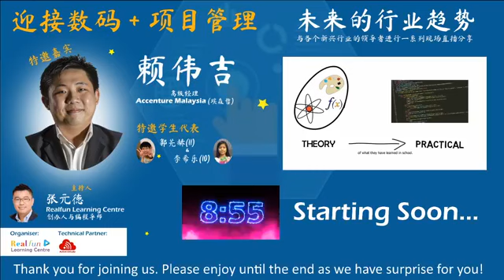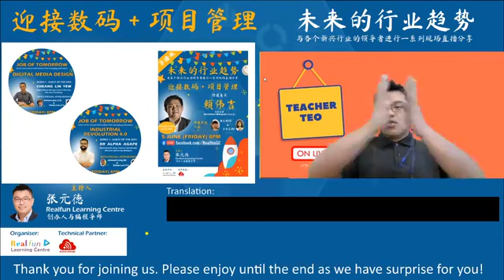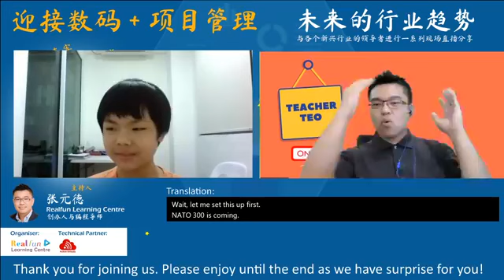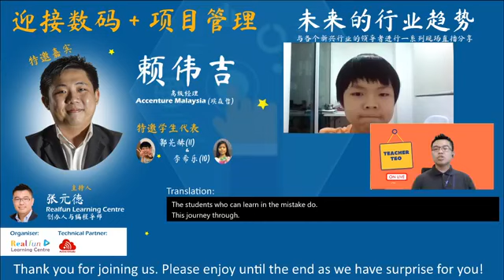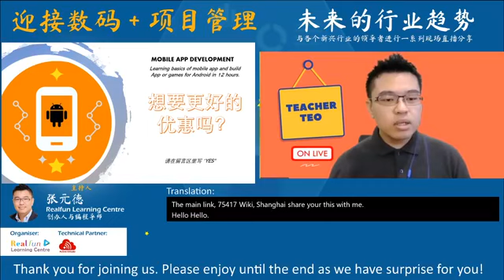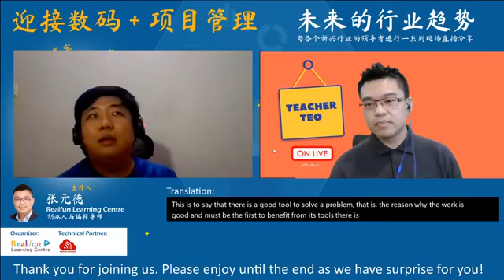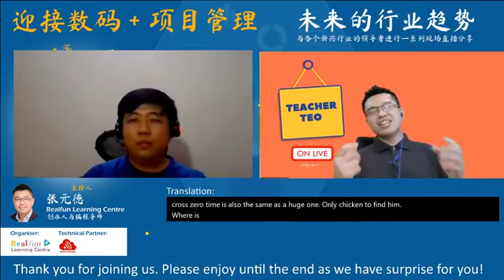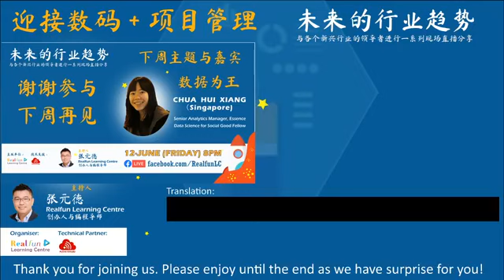JOB OF TOMORROW: Meet the Digital + Project Management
未来行业趋势：迎接数码 + 项目管理
在这非常时期，各个行业都开始转型，加快脚步数码化。 难道数码化就是把东西放上网卖就这么简单吗？ 想个点子开发一个App就可以轰动全球了吗？还是有什么背后的型算的故事呢？而且对我们的下一代来说又是需要怎么样的态度，思维去面对这未来的世界呢？ 让我们来问问看Accenture 的高级经理赖伟吉有什么看法吧。除此之外，郭芫赫（11岁）和李希乐（10岁）也将与我们分享他们的编码作品。

**这是直播回放视频**